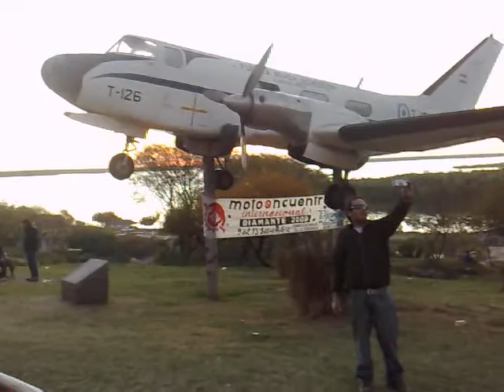Diamante 09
camino hacia el bajo